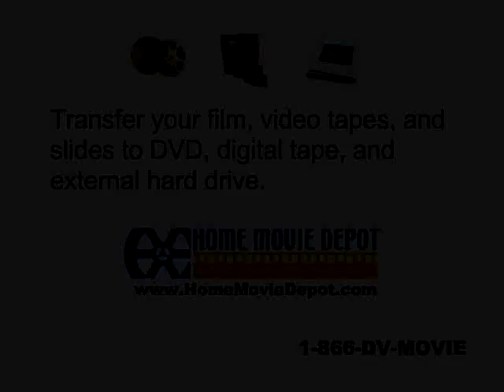1957 or 1958 Californai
Grandma and Grandpa Pool
LF & Helen
Mountain Snowball Fight